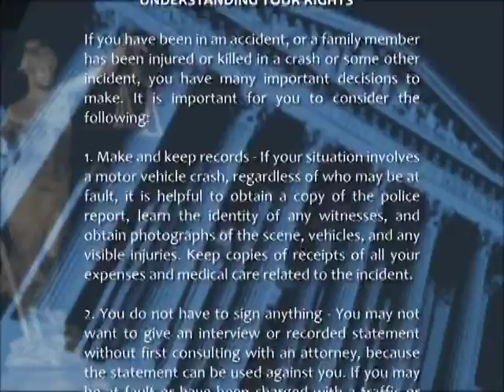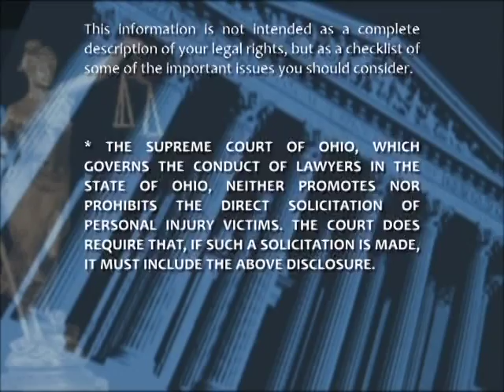title t04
Chester Law Group is an Ohio Personal Injury Law firm that handles all types of Injury cases.

If you have been injured, it is important that you have the advice of a qualified, knowledgeable attorney to protect your rights throughout the claims process.